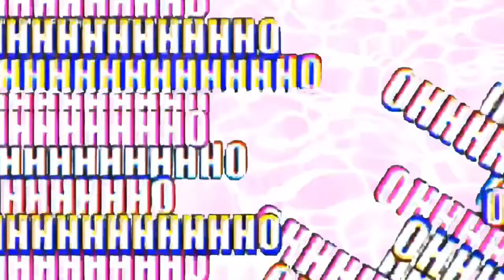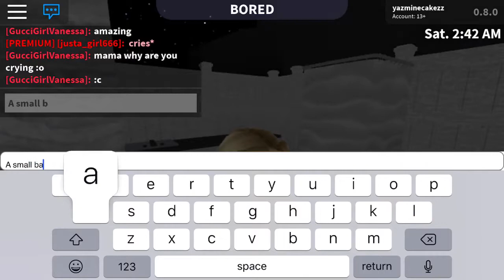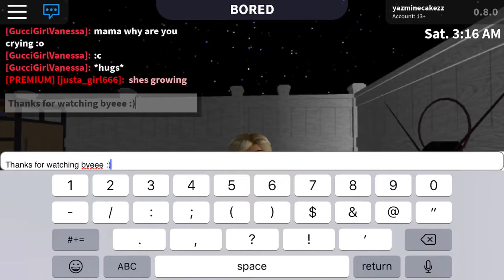I BUILT A HOUSE USING FENCES IN BLOXBURG 😵 | ROBLOX ( Inspired )